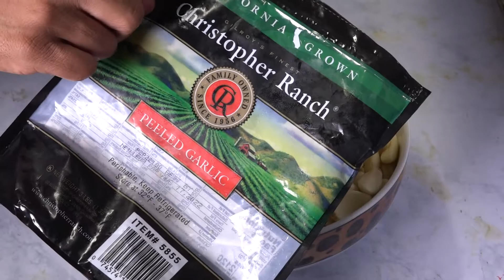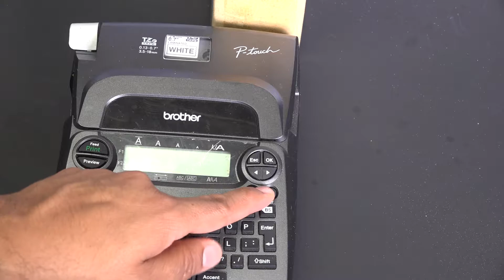Como hacer ajo en polvo en casa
Como hacer ajo en polvo en casa. Un ajo de polvo organico, puro y de buena calidad sin necesidad de agregar le harina de maiz como hacen algunas tiendas para vender en volumen. Lo que necesitas son tres libras de ajo si es posible, usa ajo de tu pais y que no sea de China. Lo media trituras y los pones a secar en una maquina a una temperatura de 156 grados F por ocho o diez horas. Despues pones el ajo en una licuadora y cuelas muy bien y asi tienes un ajo en polvo puro, organico y delicioso.

Estos son algunos de los productos que uso en mi cocina y los puedes comprar haciendo click
Olla de presion
Freidora de aire
Maquina para hacer helados
Maquina para jugos
Cuchillo profesional
Maquina para hacer waffles
Licuadora Vitamix
maquina para hacer ajo en polvo o frutas secas.